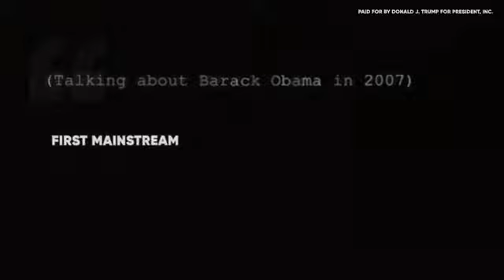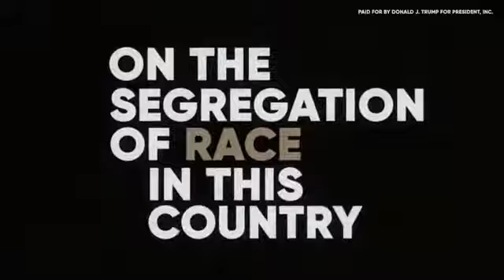The True Joe